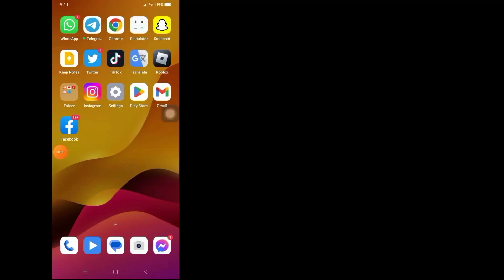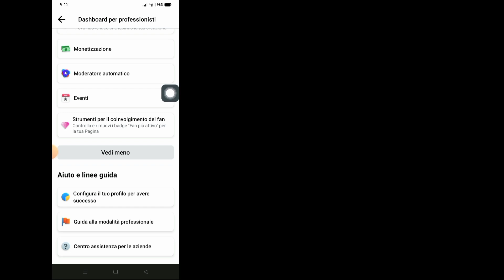Come convertire il profilo Facebook nella pagina 2023|Come convertire tuo profilo fb in una pagina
Come convertire il profilo Facebook nella pagina 2023 | Come convertire il tuo profilo Facebook in una pagina

In questo video te lo mostrerò
Come convertire il tuo profilo Facebook in una pagina

 Se vuoi convertire il tuo profilo Facebook in pagina, continua a guardare il video fino alla fine. È un processo molto semplice e facile.